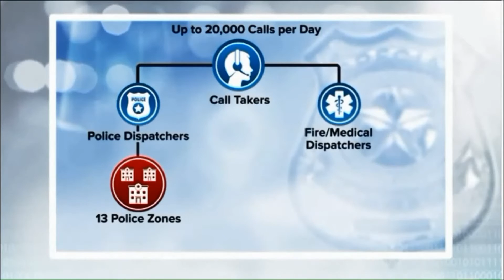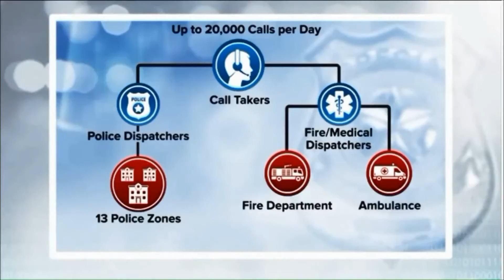Chicago O.E.M.C. WGN-TV 9-11 Behind The Call 4 14 2016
Video is from WGN TV on 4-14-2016, the Illinois 9-1-1 Centers and Chicago OEMC 9-1-1 Center.